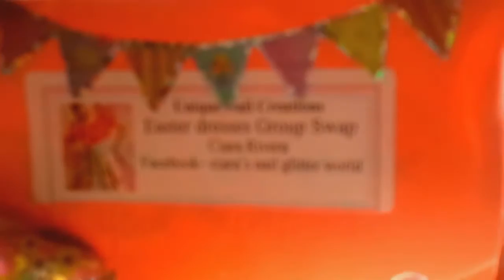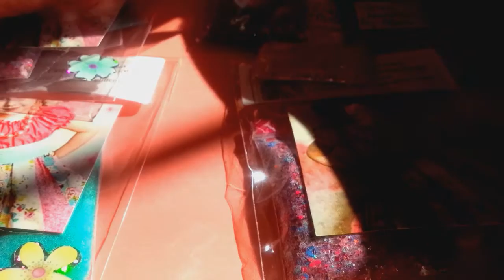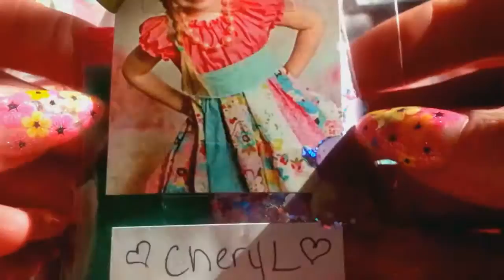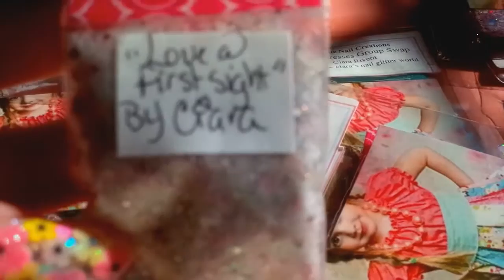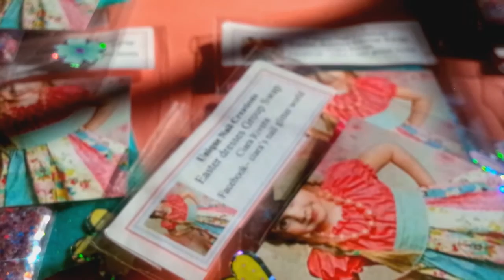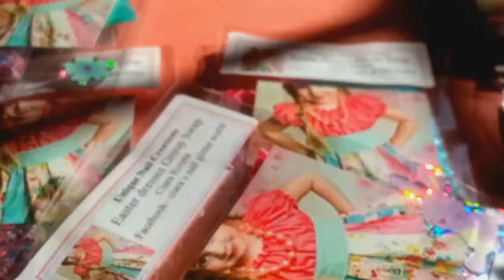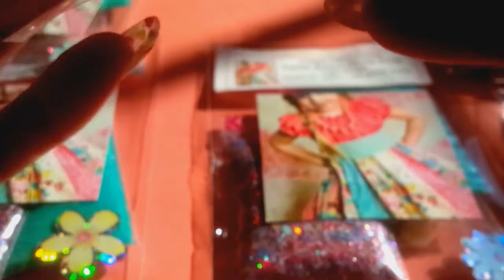Easter Dress Swap In #7 ~ Unique Nail Creations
Thank you for joining Ciara Rivera! Your mix is so Beautiful
The ladies who get these will love it

Please, if you still want to enter the swap, it is closed. If you still want to join, please have your swap to me by February 26th